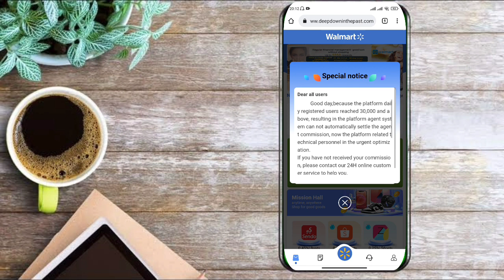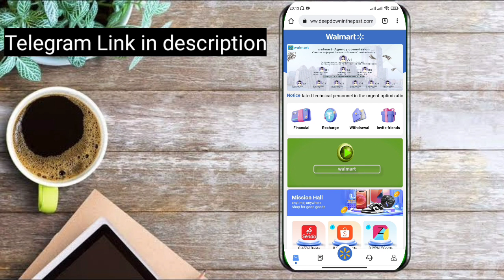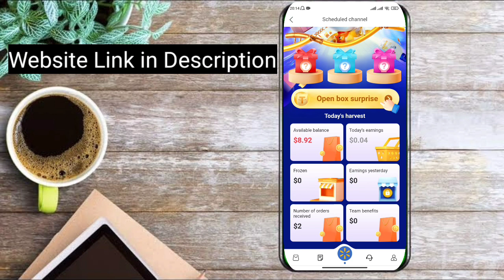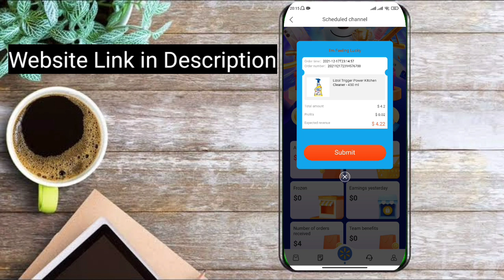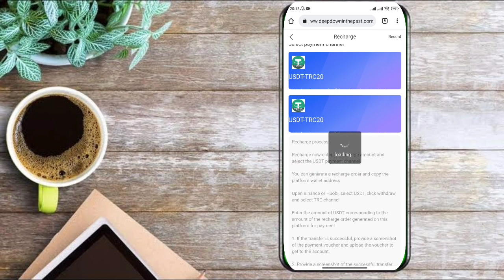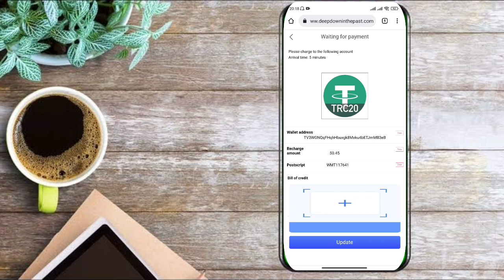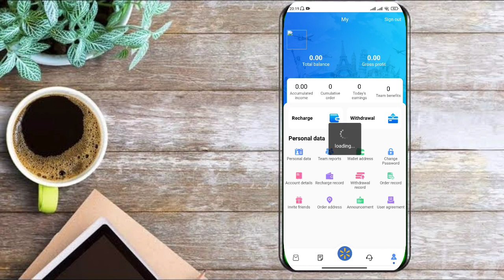New Earning website 🔥| Online earning| walmart earning app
Must_Join_Our_Telegram_Channel_Link_in_Description

walmart earning app
 new earning app walmart
new earning app
walmart earning app payment proof
walmart app real or fake
 walmart app withdraw
 walmart app withdraw proof
walmart earning
 how to earn money from walmart
walmart app
 new earning app walmart app
review walmart app se paise kaise kamaye
 walmart earn money earning app
walmart app earning new earning app in paksitan